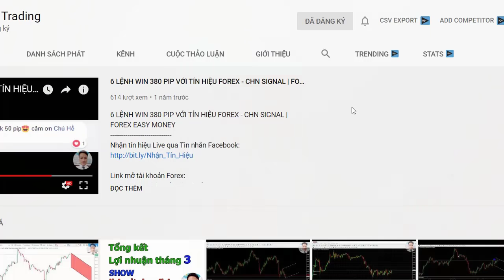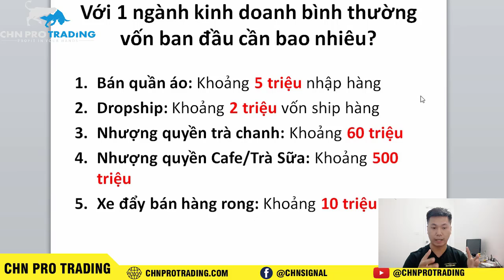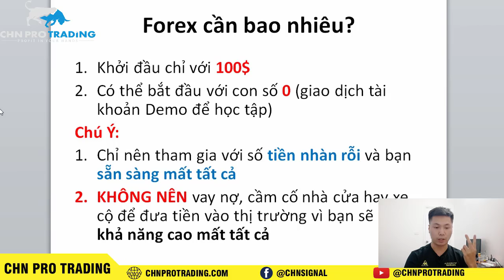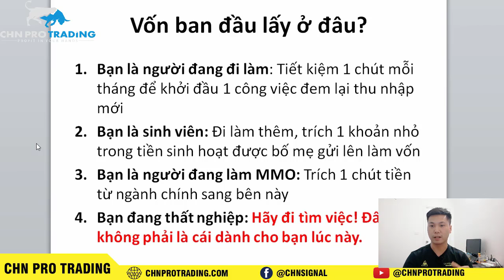BÀI 3 - Cần bao nhiêu tiền để bắt đầu với Forex? | CHN PRO TRADING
[CHN Pro Trading] Lesson 3 - How much money is required to get started with Forex?

Trong video này mình muốn chia sẻ 1 chủ đề đó là cần bao nhiêu tiền để bắt đầu với Forex.